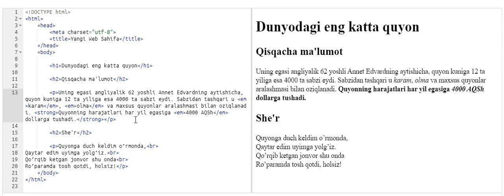HTML — matn bilan ishlash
Ushbu video darsda HTML — matn bilan ishlash haqida maʼlumot olamiz!

Khan Academy'da dasturlash: JavaScript & ProcessingJS ko'magida surat, animatsiya va o'yinlarni yoki HTML & CSS yordamida veb sahifalarni qanday qilib dasturlashni o'rganing. Bunda o'z ishlaringizni ulashishingiz, boshqalarning ishini ko'rib chiqishingiz va bir-biringizdan o'rganishingiz mumkin.

Khan Academy haqida: Khan Academy oʻquvchilarga darslarda va undan tashqarida o'z xohishlariga koʻra oʻqish imkoniyatini beradigan amaliy mashqlar, video-darslar va shaxsiy oʻquv panelini taklif etadi. Biz matematika, tabiiy fanlar, kompyuter dasturlash, tarix, sanʼat, iqtisodiyot va boshqa koʻplab sohalar bilan shugʻullanamiz. Bizning matematikaga oid vazifalarimiz oʻz oʻrganuvchilariga yutuq va kamchiliklarni aniqlay oladigan zamonaviy va moslashuvchan texnologiyalar yordamida yoʻl koʻrsatadi. Shuningdek, biz maxsus kontentni taqdim etish maqsadida NASA, Zamonaviy sanʼat muzeyi, Kaliforniya Fanlar akademiyasi va Massachusets texnologiya instituti kabi tashkilotlar bilan hamkorlik qilib kelmoqdamiz.

Bizni albata kuzatib boring!